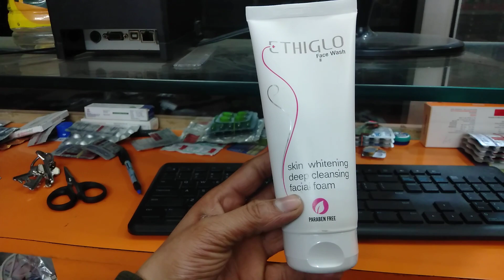Ethiglo Face Wash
Ethiglo Face Wash is a skin-brightening face wash with a rich, creamy and foamy texture that deeply cleanses all the impurities from the skin